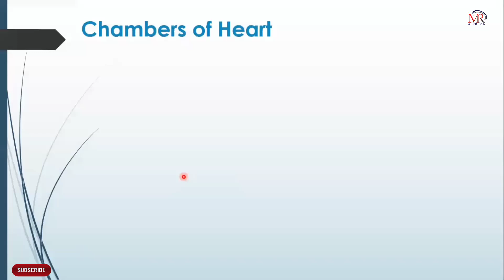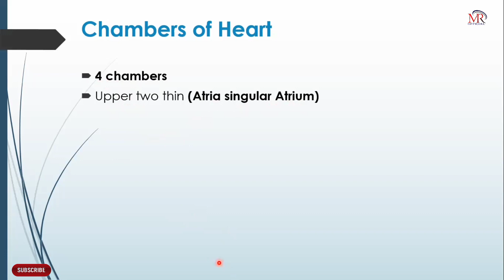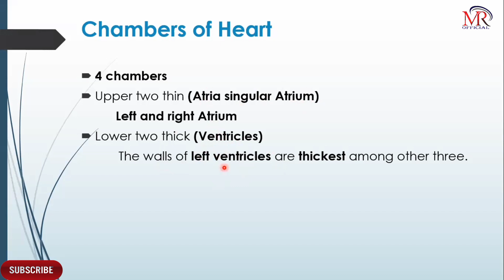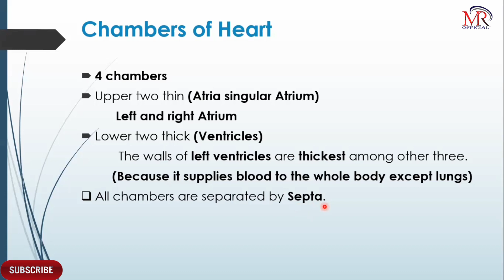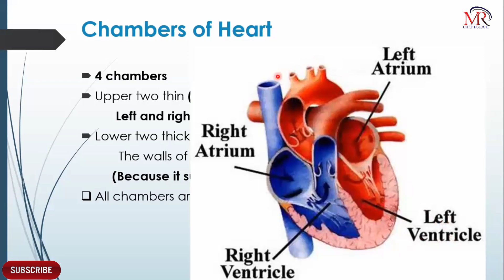Chambers Of Heart || Anatomy of Heart || Blood Flow in Heart || Valves Of Heart